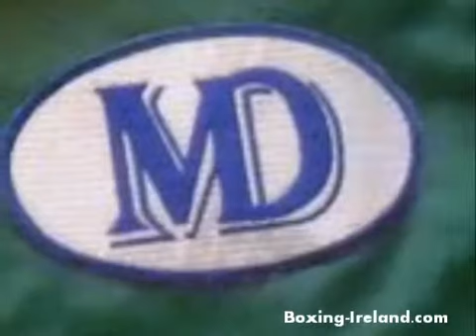Carl Frampton & Barry McGuigan on Kiko Martinez fight